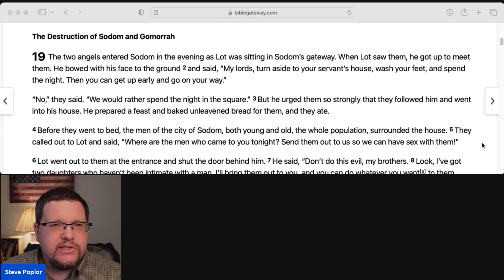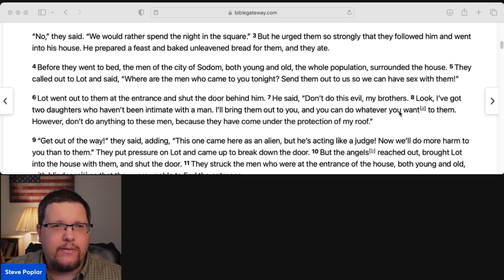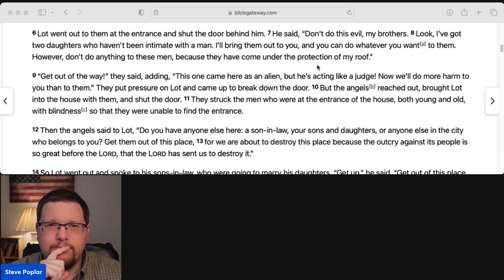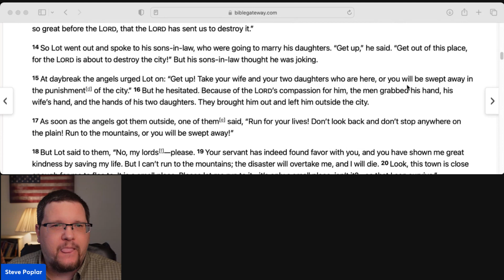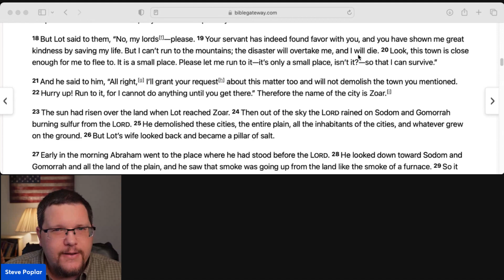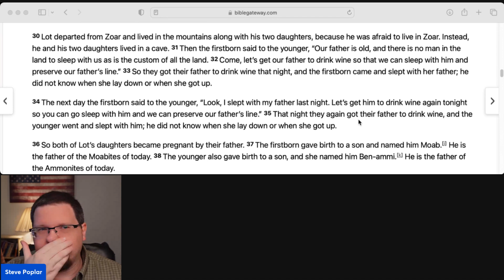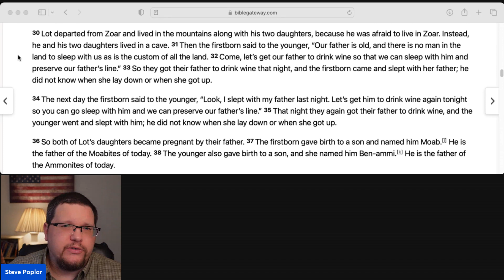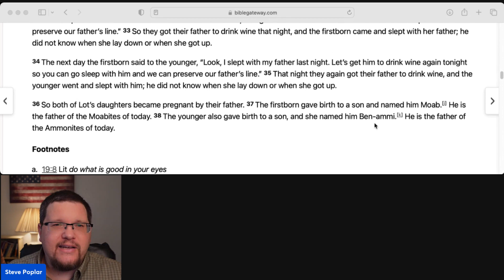Fire & Brimstone | Genesis 19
Welcome to this Daily Devotional Today. Bible Study with me as we walk through Genesis |  Daily Bible reading is essential to Christian maturity so let’s look at our daily Bible verse as we do this deep dive Bible study.

May you be blessed by God's Word.

From what perspective is this Bible study?
 -Steve Poplar’s Bible Study seeks to walk thru the Bible alone in these Bible study lessons in the doctrine of being saved by grace through faith.

I use the CSB translation

Steve Poplar, Christian YouTuber
Elder at a Bible Believing Church